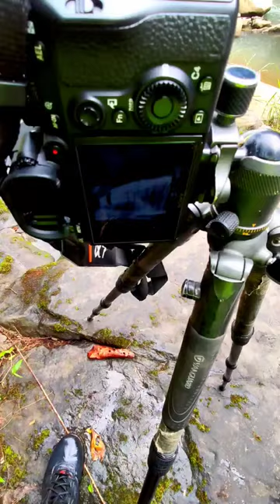18 September 2022